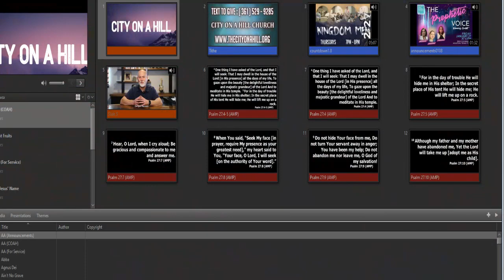A Generous Heart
1/15/2023

Pastor Juan Bustamante

Thank you for tuning in. If you have any questions, prayer requests, or would like to give, visit us on our